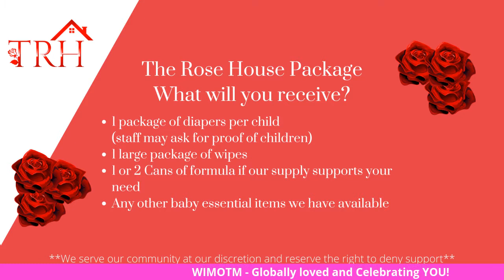Women In Ministry On The Move Welcomes TaRae Peoples! 1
Welcome TaRae Peoples to Women In Ministry On The Move!